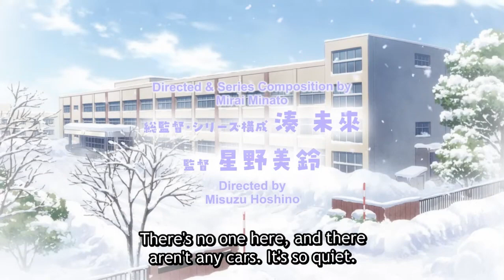Hokkaido Gals Are Super Adorable! Episode 12 Previ